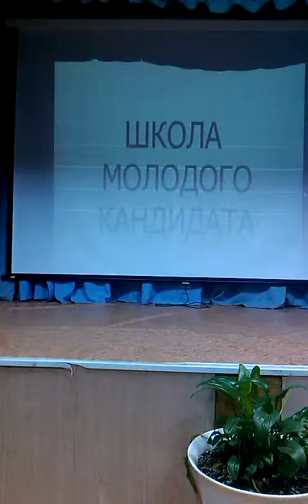Лариса Минасян. Ревда2